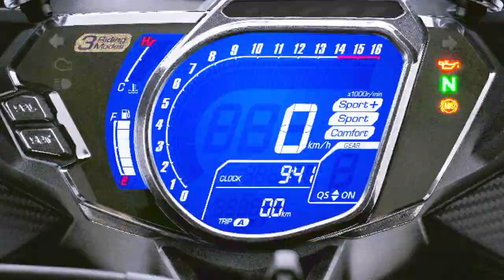Top 7 Most Fuel-Efficient Motorcycles For 2024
Hi Everyone,
In This Video I Discussed Top 7 Most Fuel-Efficient Motorcycles For 2024.